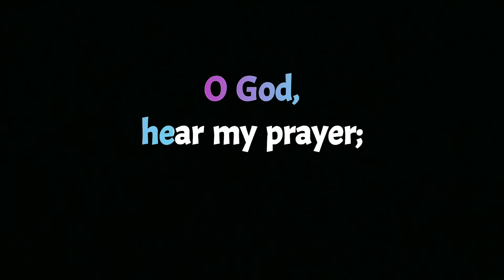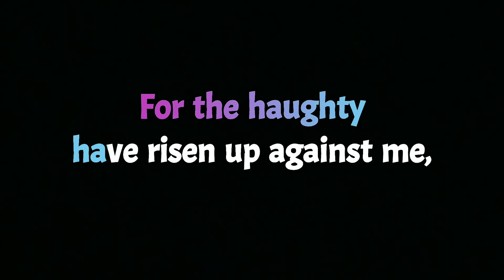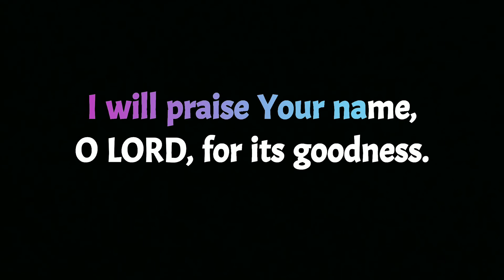Responsorial Psalm 25th Sunday | OTB Psalm 54:3-4, 5, 6 and 8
The Lord upholds my life.
O God, by your name save me,
and by your might defend my cause.
O God, hear my prayer;
hearken to the words of my mouth.

R. The Lord upholds my life.

For the haughty have risen up against me,
    the ruthless  seek my life;
    they set not God before their eyes.

Behold, God is my helper;
    the Lord sustains my life.
Freely will I offer you sacrifice;
    I will praise your name, O LORD, for its goodness.